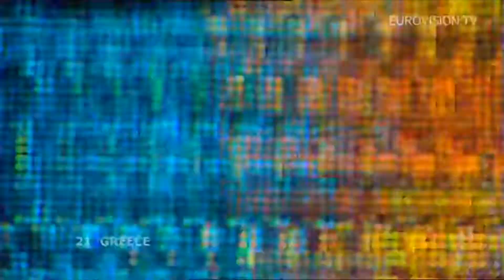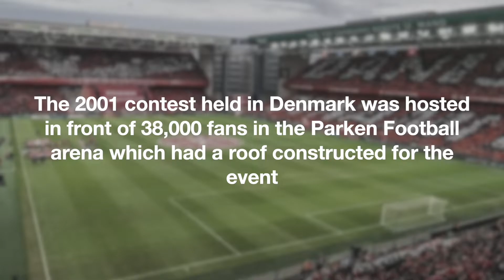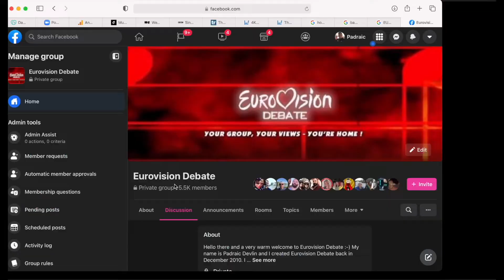American Song Contest (What we know and what we can guess)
Join me as I talk about the American Song Contest. Which city might it be held in? What could be the possible venue? Who is going to host? What sort of music will there be? Who is involved? So many questions! In this video I talk through what we know for sure and take some logical guesses to fill in the blanks.